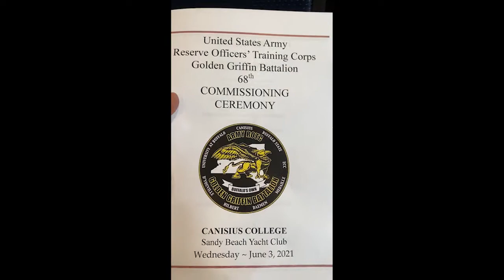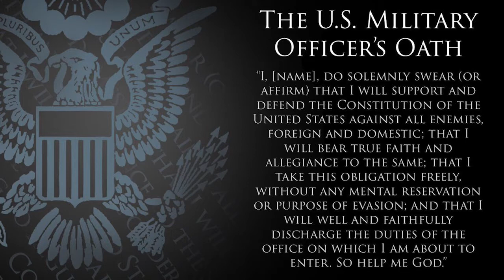Tanners Commissioning With Officer Oath